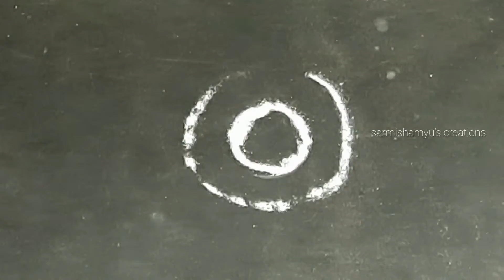Latest onam pookolam | Rangoli design | flower kolam | sarmishamyu's creations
click 🔔icon for notifications